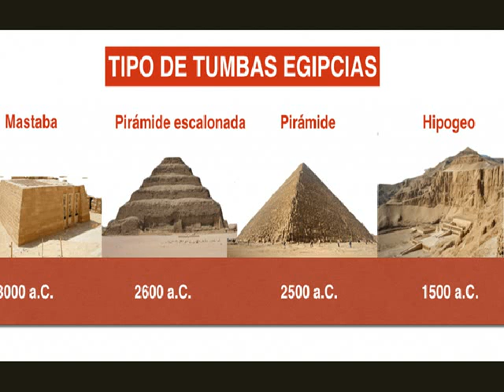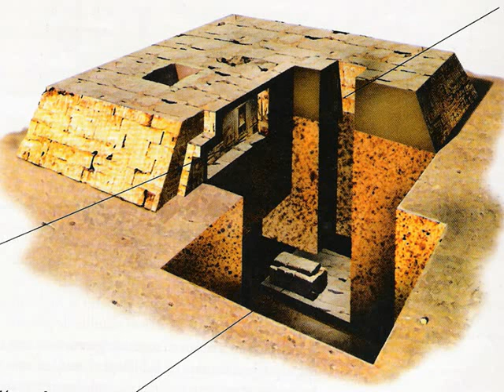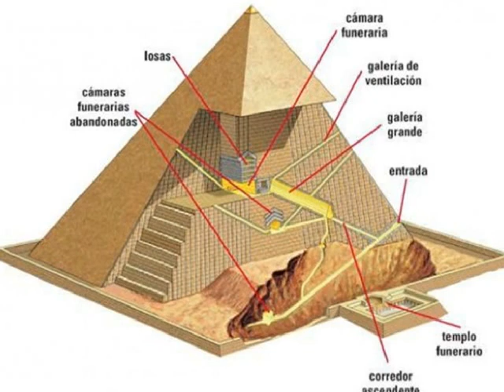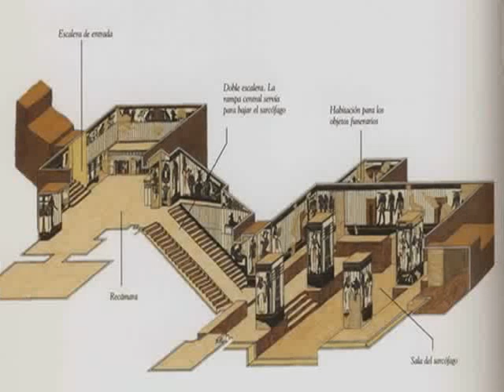Los tipos de tumbas y enterramientos en el Antiguo Egipto